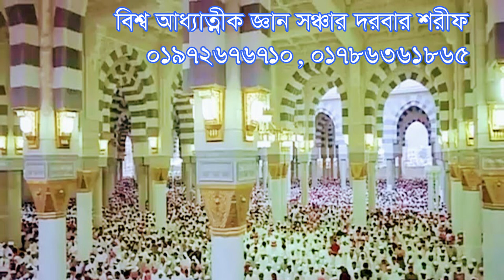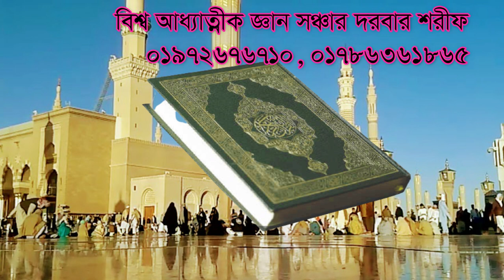দেহ ঘরের মাল উদ্ধার করতে চান? এই কাজ করুন। Deho ghorer mal uddhar korte chan ei kaj korun